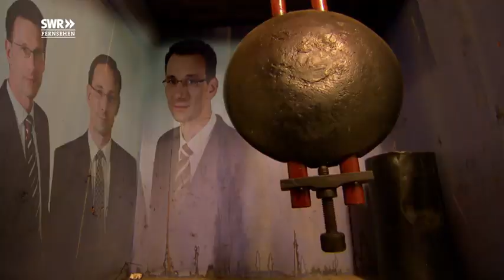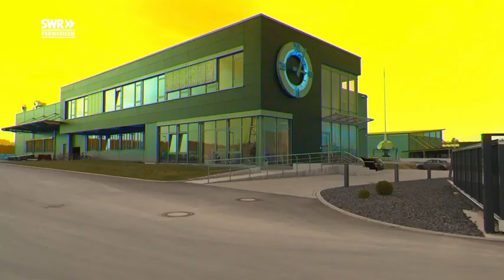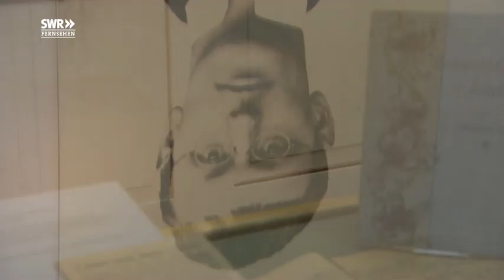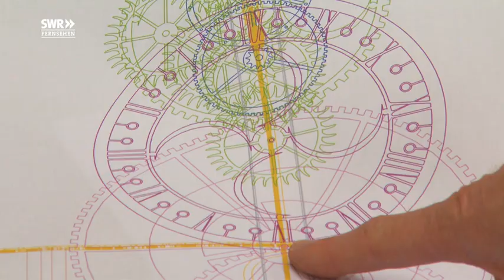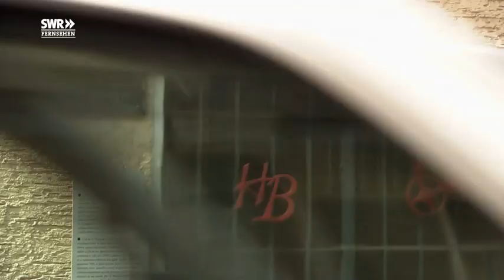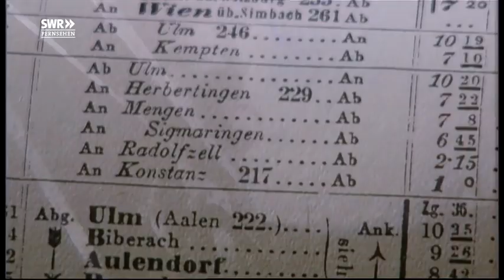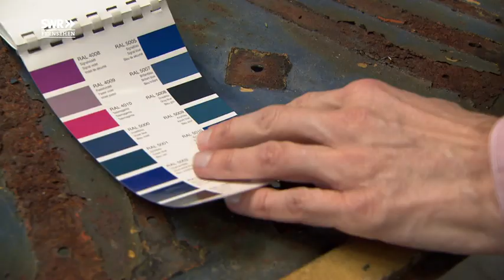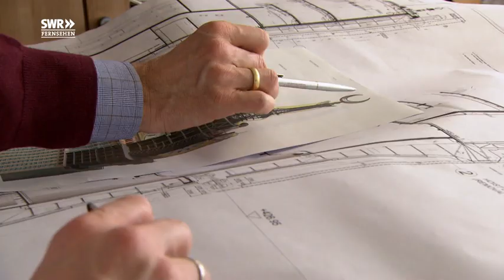Die Herren der Turmuhren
Eine tolle Dokumentation vom SWR.

Dieser Film zeigt die Arbeit der Turmuhrmacher von Perrot und auch sehr schöne Aufnahmen aus einem Turmuhrenmuseum.